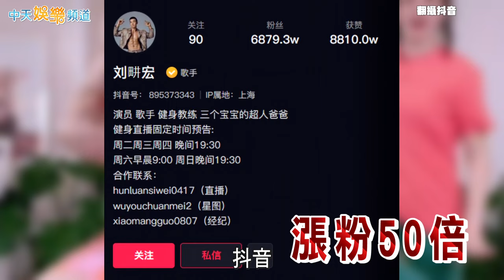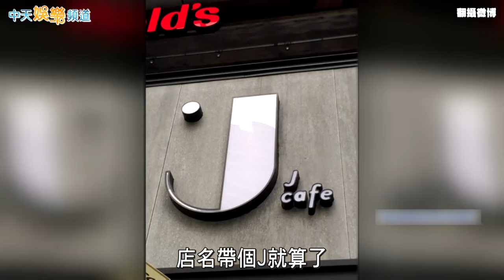【肌肉傳教士】劉畊宏爆紅全記錄！撕周杰倫の快樂夥伴標籤 直播帶操出頭天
肌肉傳教士劉畊宏從周杰倫の快樂夥伴變成帶操天王啦！他今年在已飽和的健身直播市場中，殺出一條血路，抖音漲粉50倍、直播在線觀看兩三百萬，光流量跟禮物就不知道賺多少，連汪小菲都曾在他直播間狂抖內，冠名價碼最高更來到500萬人民幣（約2240萬元）﹑錢途早已不可同日而語！